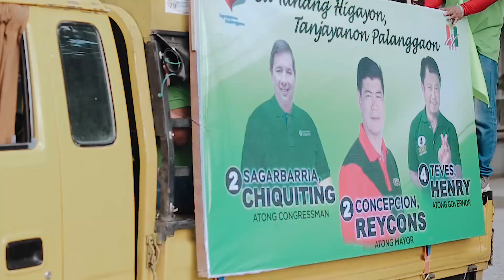Erjam - Sa Tanang Higayon Mayor ReyCons Official Jingle (2022 Campaign Jingle) Nostalgia Productions